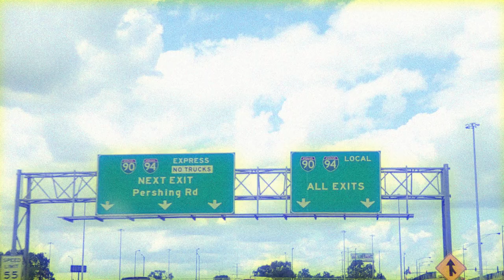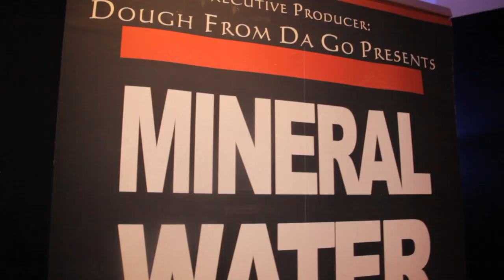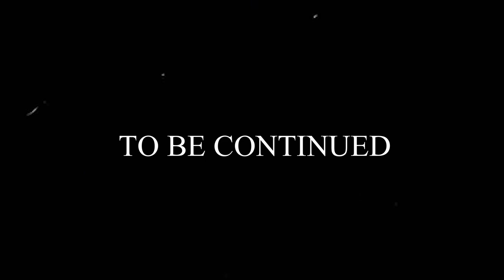MH2o: A Mineral Water Documentary (Official Trailer) #1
SOS Global Films & Executive Producer Dough From Da Go Presents:
MH2o: A Mineral Water Documentary (Trailer #1)

The Story of Dough From Da Go & The Making Of The Mineral Water Album gives viewers a scope of reality & creative energy bottled in ONE.

Executive Producer: Dough From Da Go
Co-Executive Producer: Hearon Trackz El
Trailer Editing: CLVision

Ⓒⓟ 2022 SOS Global Films Inc.